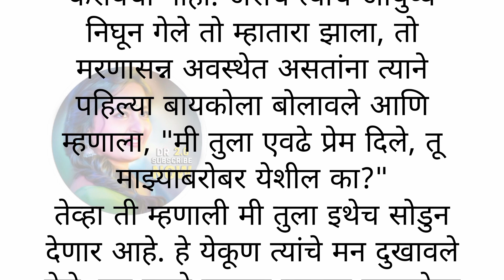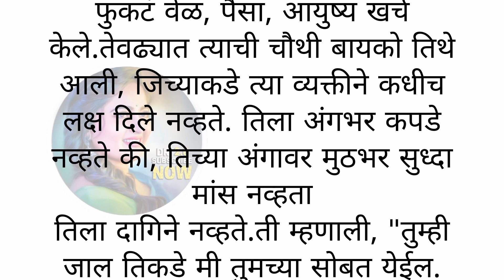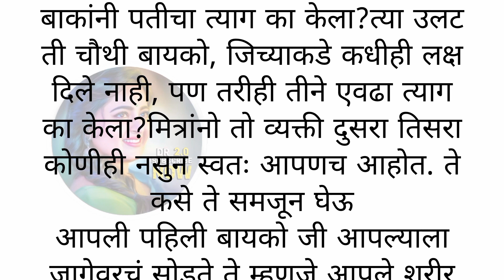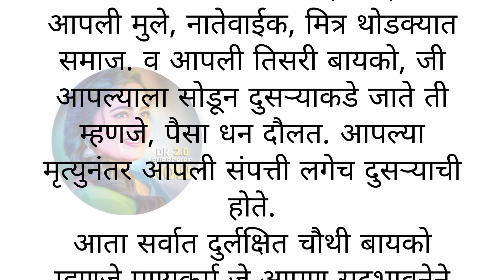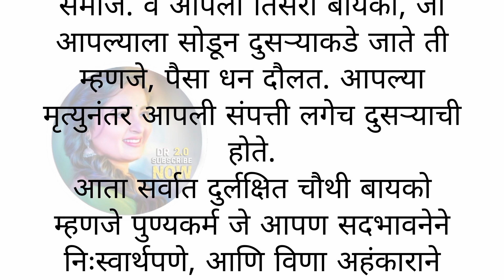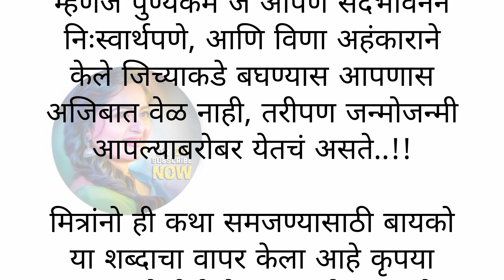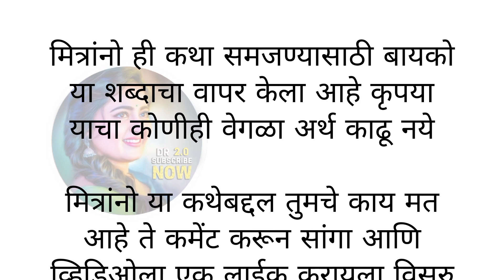हृदयस्पर्शीकथा | marathikatha | बोधकथा | suvichar | मराठीstory | moralstories story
मराठी story / मराठी कथा / बोधकथा / प्रतिलिपी मराठी प्रेम कथा / marathi suvichar /

Your Queries-

कथा लेखन मराठी
बोध कथा मराठी
प्रतिलिपी मराठी प्रेम कथा
मराठी प्रणय कथा
कथा लेखन मराठी pdf
मराठी कथा
मराठी बोधकथा
Marathi Stories
touching story
moral story
Motivational story
moral story
DR 2.0